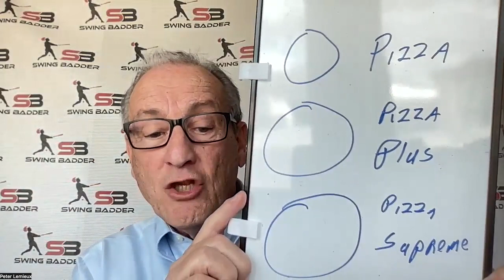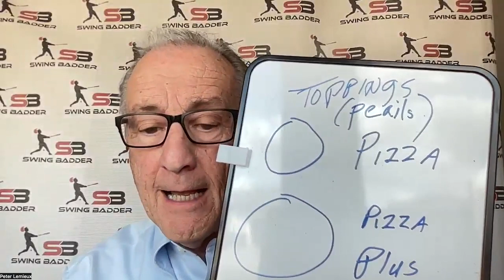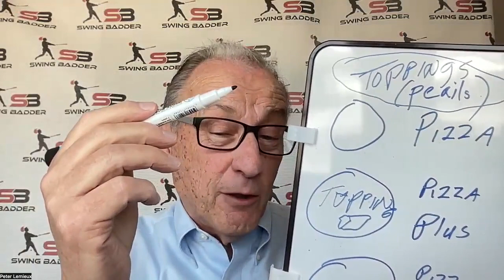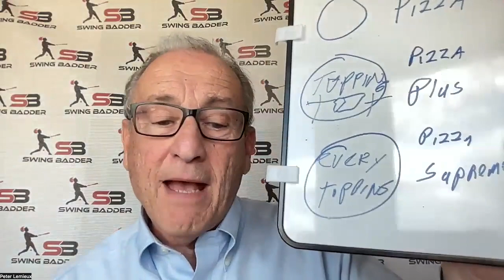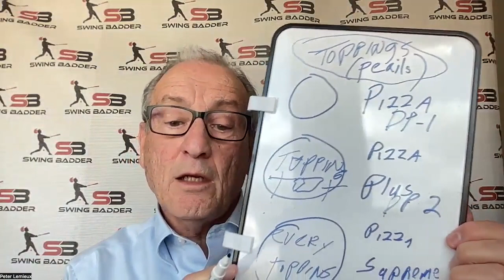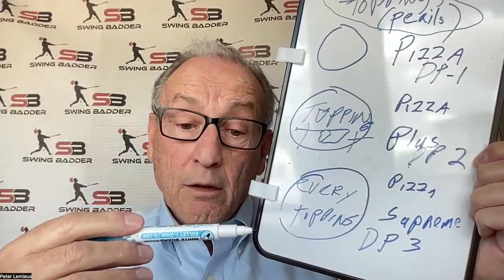Dwelling Polices Memory Trick on the Insurance Exam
Hi, I am Melissa, the Insurance Exam Queen. I’m the most requested Exam Prep Instructor in the U.S. and have helped thousands of people pass their Property & Casualty and Life & Health insurance exam with ease.

With a long string of ONLY 5 star reviews, I've become known for my casual and simple teaching style, and my students love the fun memorization techniques, charts, graphs and other visual aides I use to help you understand the material.

Most of my students pass their 1st or next time after going through one of my Class Series Packages. I simplify everything, tell you what to study, and even include everything from Study Notes to my own personal Practice Test to help you focus ONLY on what you need to know in order to pass the test.

If you love ALL the fun details and back story...keep reading.

In my years of working for companies like United Healthcare and Hagerty where I was the most requested instructor, I determined the quickest way to pass the state licensing insurance exam.

My method is to focus on the most tested topics for all four state licensing exams (Property & Casualty, and Life & Health) and knowing and understanding the most tested topics instead of memorizing practice exam questions. (Tip: You should not be doing quizzes or practice exams very much and if you are- STOP. The questions in your course will not be the same questions on your exam.)

Knowing and understanding the material will serve you far better than multiple hours doing practice questions, which is why my class series packages (see link below) have seriously become a GAME CHANGER for securing that pass!

I get numerous messages each day from delighted students who passed their test after watching my videos and taking my courses that explain how to pass the Property & Casualty and Life & Health state insurance exams in the simplest of terms.

I would love to help you secure your pass!